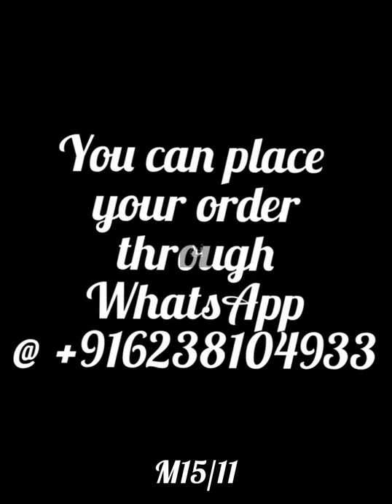cotton quilted jacket @1450/- (M15/11)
New collections of Hand block printed cotton quilted jacket
Both sides can be wearable
Available size M,L,XL,XXL
Length 32
Price 1450/-